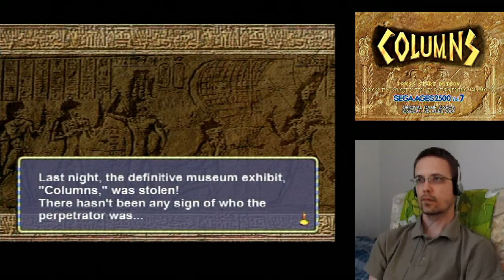Pelailua: Columns / Sega Classics Collection (PlayStation 2)